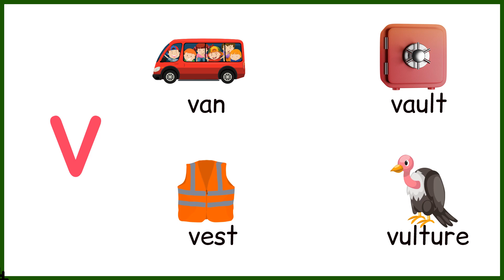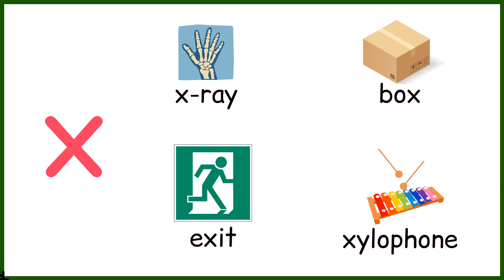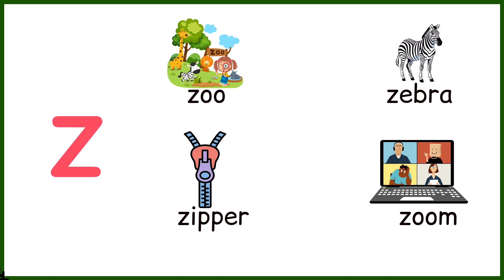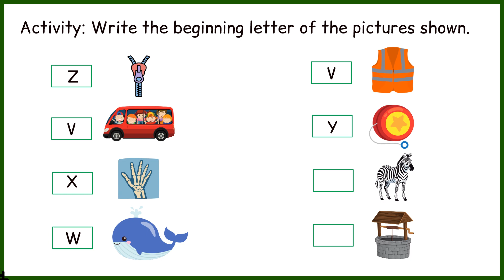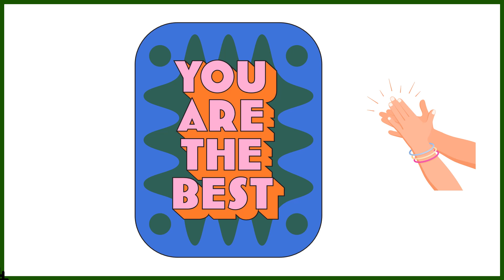30 DAY READING PROGRAM FOR KIDS / Day 8 / Learn How To Read Fast and Easy